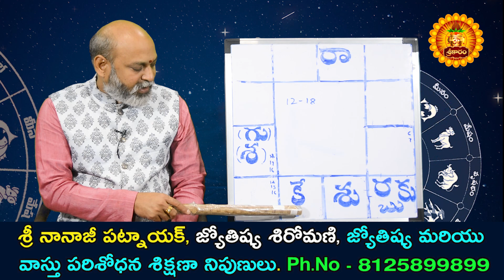Vaara Phalalu 12 September to 18 September 2021 | Weekly Rasi Phalalu | Vaaraphalalu Nanaji Patnaik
Weekly Prediction | రాశి ఫలాలు 2021 | Telugu Astrology | Sreekaram

Mulugu Weekly Rasi Phalalu | Sankaramanchi Weekly Rasi Phalalu | Bhakthi Tv Weekly Rasi Phalalu  weekly horoscope 2021